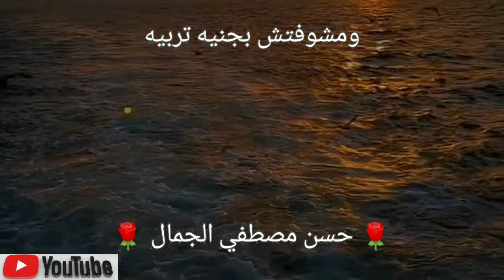منافقين بدرجة إمتياز 😡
متنساش الإشتراك في القناه وتفعيل زر الجرس ليوصلك كل جديد